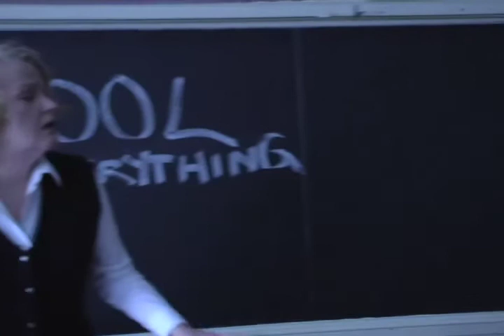Tracey: Re-Fragmented: Scene: 46, Slate: 20, Take: 4.